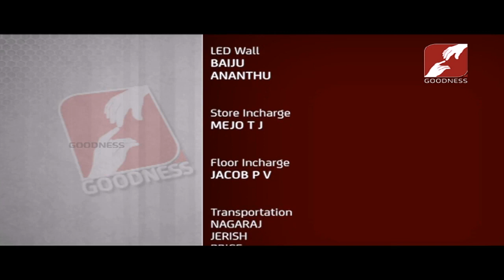MANASORU MALARVADI | CHRISTMAS | P MOHANDAS (HUMAN RIGHTS JUDICIAL MEMBER), FRANCO (PLAYBACK SINGER)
P MOHANDAS - HUMAN RIGHTS JUDICIAL MEMBER &
FRANCO SIMON - PLAYBACK SINGER
MANASORU MALARVADI | CHRISTMAS SPECIAL